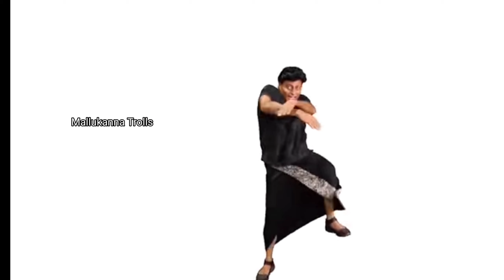BoChe Onam Maveli Troll 🤣 || ബോബി ചെമ്മമൂർ ഓണം മാവേലി ട്രോൾ 🤣🤣|| Mallukanna Trolls